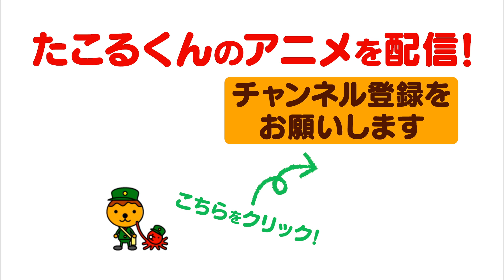わーいバレンタ…て、弁当なんかーーーい！【たこるTV】局キャラアニメ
一日過ぎたけど、まだまだたこるくんとタコベエはバレンタイン気分！でも今度はタコベエに
悲劇が待っていた…？

「たこるTV」は毎週火曜と金曜（変更の場合あり）に動画をアップします。